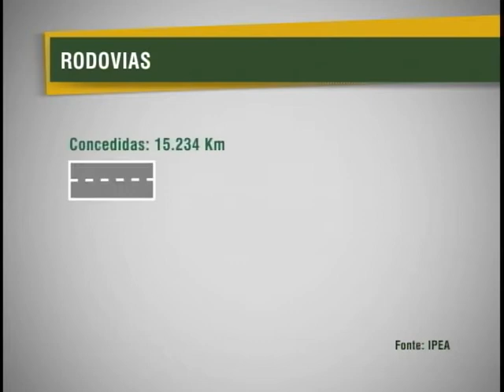Governo aumenta investimentos públicos para melhorar estradas brasileiras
NBR NOTÍCIAS - 20.04.12:  Pesquisas do Instituto de Pesquisa Econômica Aplicada (IPEA) revelam que, há nove anos, os investimentos em estradas pelo governo federal eram R$ 25 mil. Em 2011, os recursos liberados chegaram a R$ 177 mil - um crescimento de 708%. O dados mostram, também, que o valor dos  pedágio pago em estradas brasileira é maior do que a média mundial.